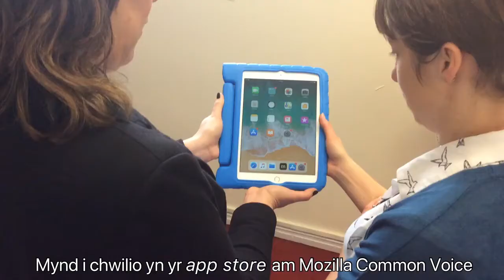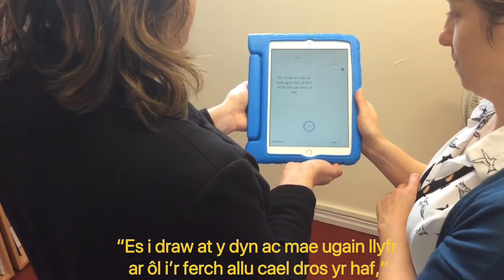Common Voice C